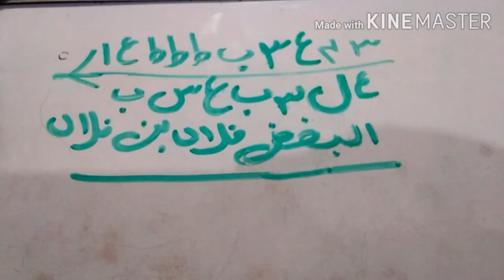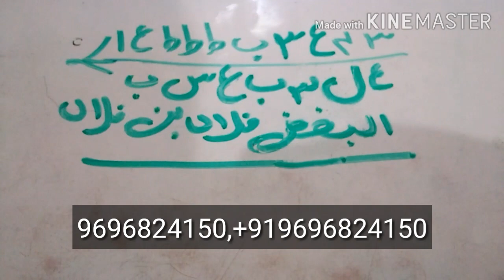Dushmano ke Beech ladayi Karane ka Powrfull Amal,,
ladayi ka amal,
dushmni ka amal,,
fighting ka amal,
adawat ka amal,,
dushmni ka tawiz
barbadi ka amal
tabahi ka amal,,
Dushamn ko barbad karne ka amal,,
piyar ka wazifa,,
ishaq PANE ka amal
husband ki mohabbt
piyar pane ka amal,,
Mahbob ko qaboo karne ka amal
ruhani amal,
Qurani amal,,
urdu Darama
amliyat jafari,,no
love Marriage,,
girl friend,,
Qabo me karne ka amal,,
shabe qadar,,
juma ki namaz,,
baitul qudas,,
ramazan ki barkat,,